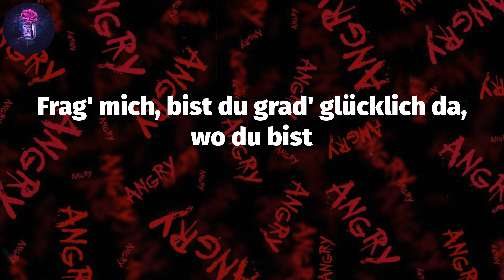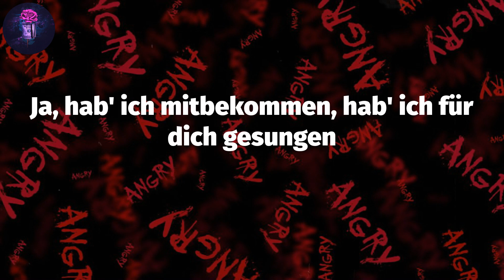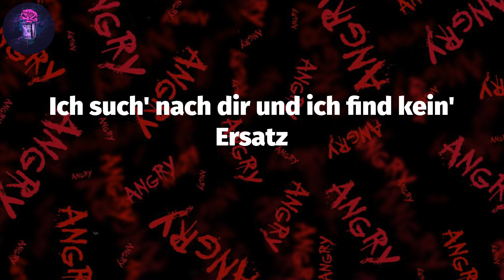Geisterstadt (Lyrics) - Montez | Ich bin allein' in dieser Geisterstadt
Lyrics: Geisterstadt
Wenn deine Nachricht auf mein iPhone kommt
Fragst du mich nie, ob ich vorbeikomm' soll
Schreibst nur, „Im Radio läuft grad' dein scheiß Song“
Ja, hab' ich mitbekommen, doch was hab' ich davon?
Fahr' durch die Straßen nur als Zeitvertreib
Weil ich das nicht ertrag' allein zu sein
Ich schlaf' keine Nacht vor drei Uhr ein
Ich bin so allein
Ich weiß nicht, was du grade machst
Ich bin allein' in dieser Geisterstadt
Und für uns zwei gab es wohl keinen Platz
Frag' mich, bist du grad' glücklich da, wo du bist
Oder ob du mich wenigstens ein bisschen vermisst
Weißt du was ich grade mach'?
Ich such' nach dir und ich find kein' Ersatz
Steh da nie was von 'ner zweiten Chance
Schreibst du, „Im Fernsehen läuft grad' dein scheiß Song“
Ja, hab' ich mitbekommen, hab' ich für dich gesungen
Ich merk', der Boden unter mir bricht ein
Dich zu vergessen, das ist nicht so leicht
Ich glaub', so tief bin ich noch nie gefallen